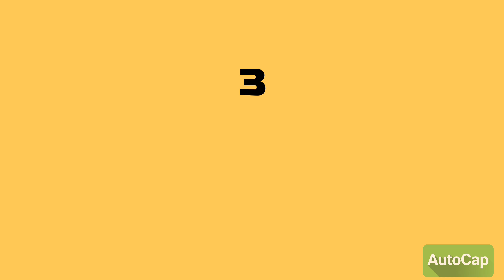У 2023 році вдалося втричі збільшити виробництво зброї й техніки, ніж торік – Зеленський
Завдання України стати настільки сильною та ефективною, щоб Росія знала, що на кожен її удар буде відповідь. У 2023 році компаніям українського ОПК вдалося втричі наростити виробництво зброї.

Про це заявив президент Володимир Зеленський у середу, 27 грудня, під час зустрічі з керівниками та працівниками державних і приватних компаній ОПК.

— Завдання України максимально чітке: маємо зробити нашу державу настільки сильною та ефективною, щоб Росія відчувала, що на кожен її удар буде наша відповідь. Виконати це завдання можливо лише на основі достатнього виробництва вітчизняної зброї, – заявив президент.

Зеленський додав, що цьогоріч завдяки компаніям українського ОПК вдалося втричі збільшити виробництво зброї й техніки порівняно з 2022 роком.

Також є надзвичайно вагоме зростання виробництва боєприпасів, зокрема для артилерії. Системно розгортається виготовлення боєприпасів для вітчизняних дронів, збільшилися кількісні та якісні показники виробництва ракет.

У наступному році окрема увага приділятиметься виготовленню вибухових речовин та порохів, яких у світі дефіцит.

Глава держави висловив удячність працівникам компаній оборонно-промислового комплексу, які щоденно роблять великий внесок у загальну справу захисту нашої держави та людей.

Президент зауважив, що в оборонно-промисловому комплексі зростає частка приватних компаній – вже чотири з п’яти ОПК є недержавними компаніями. Загалом в оборонному комплексі України близько 300 тис. працівників.